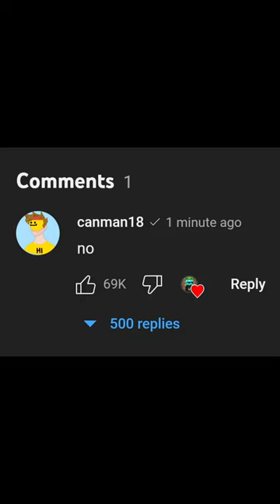Why You SHOULD Use Birch Wood...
we're going to WAR with @camman18
for more insane Minecraft videos!

1. Heinz Kiessling - Blue Blood
2. LuKremBo - Lofi type beat "Biscuit"
3. Toby Fox - Enemy Approaching
4. Derek Fiechter - Cherry Blossoms

ignore: Not Minecraft, But Water Rises or Minecraft, But Lava Rises, or any other but challenge like that. This is a speed run / speed runner of Minecraft against a killer / assassin except instead of trying to escape an impossible / hardest / inescapable bedrock prison / box / escape room / puzzle i explain why you should use birch wood, and why it's actually good.

Patrons:
- Parker stover
- Sarezza

this is the best short ever